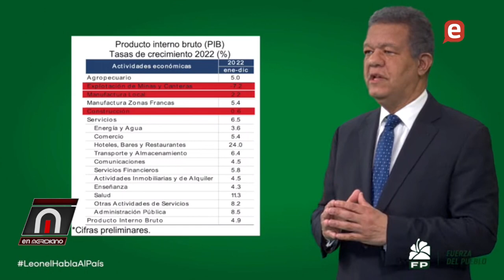Leonel responde con datos discurso Abinader